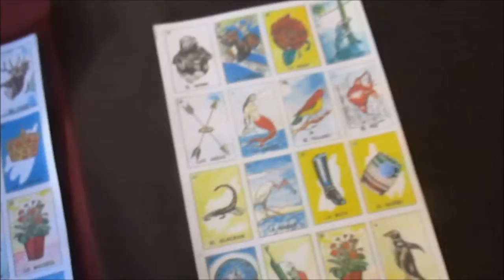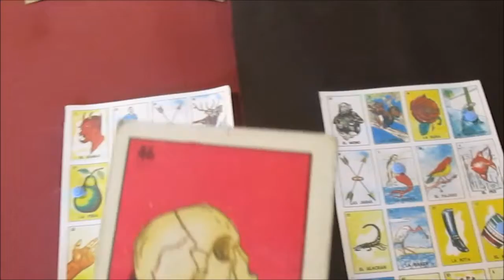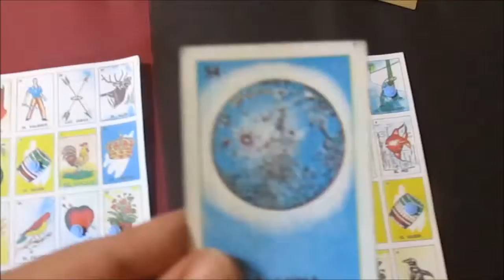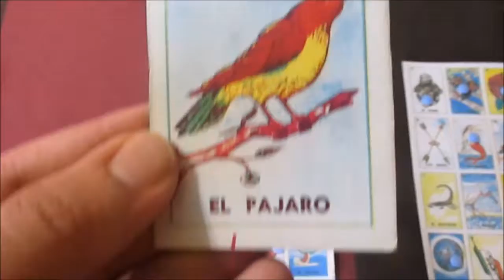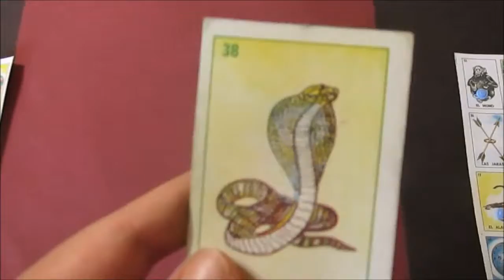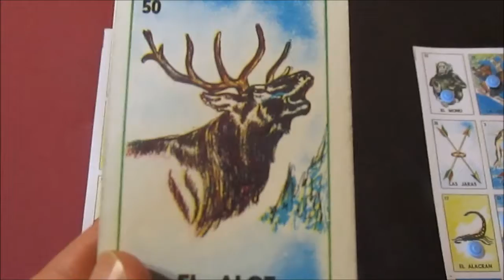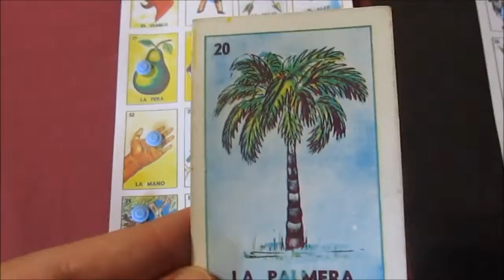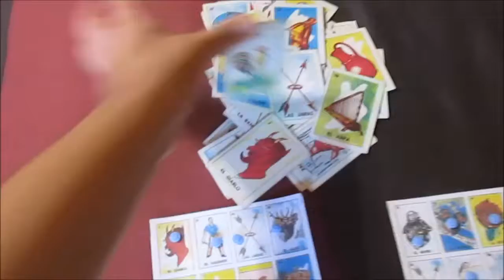fictional playing loteria with dd speed shop #3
loteria mexicana #3